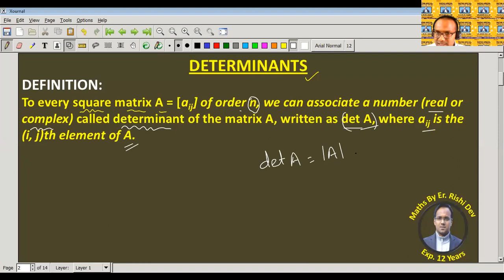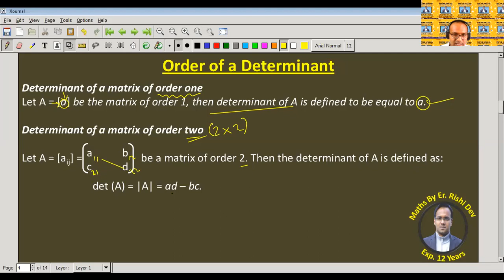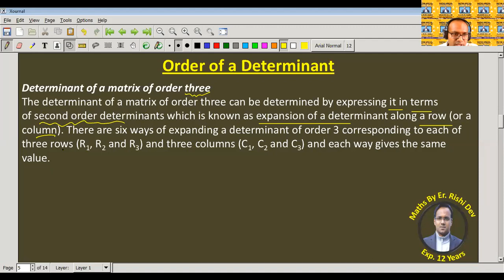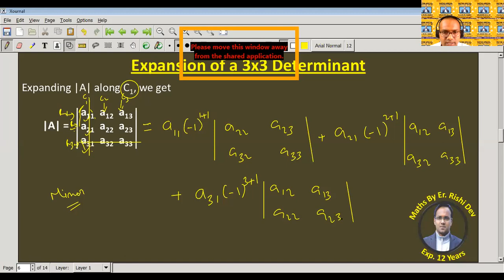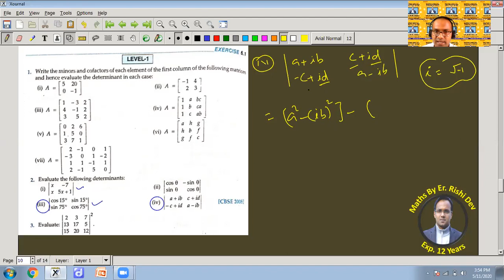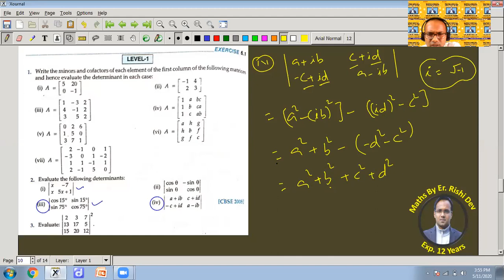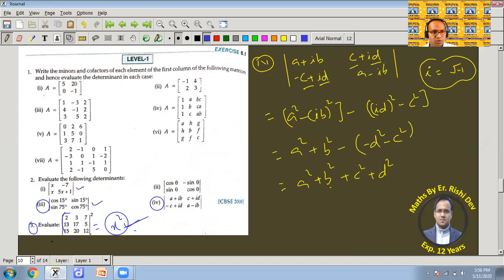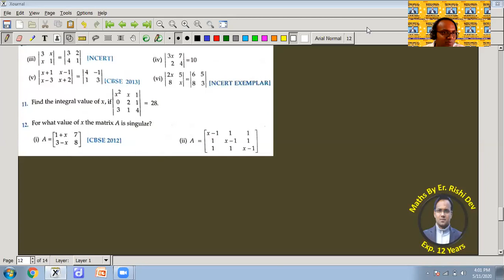DETERMINANTS INTRODUCTION | EXPANSION OF DETERMINANT | MINORS | CO-FACTORS | SINGULAR MATRIX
EXPANSION OF DETERMINANT | MINORS | CO-FACTORS | SINGULAR MATRIX | RD SHARMA EXERCISE 6.1

We deliver training for following domains:

Law Entrance/CLAT/AILET
Campus Recruitment/TCS/ELTMUS